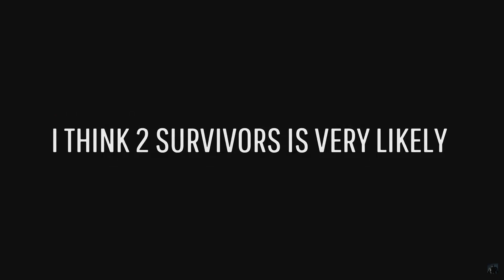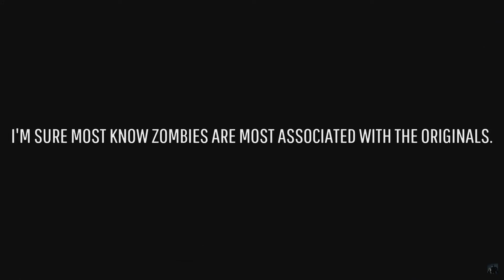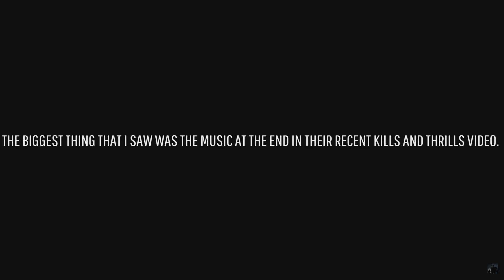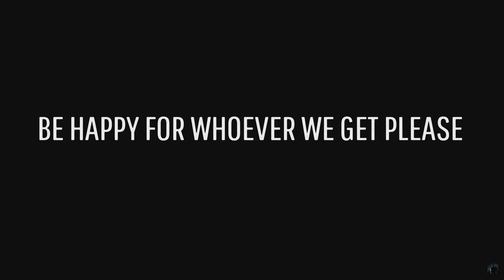RETHEORY - Resident Evil / DBD chapter theory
Another theory video with the help from @thedarktyrant! This is a classic RE theory and has made me sway on my original thoughts, hope you enjoy!

Hi guys! I'm MrGimms! I'm an Australian YouTube Partner living in England, streaming a variety of different games. Most known for playing Dead by Daylight!

📜Schedule: I stream MONDAY to FRIDAY 8PM - 12AM BST U.K time, 3PM EST U.S.